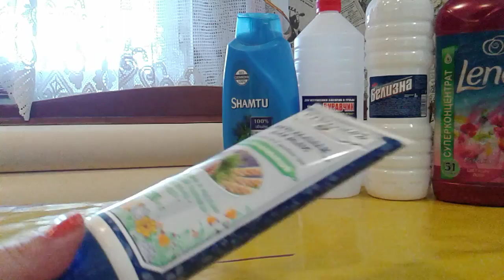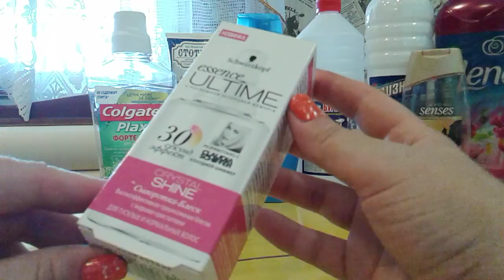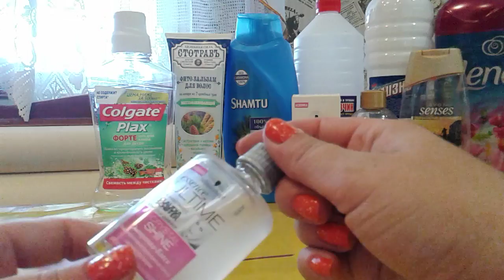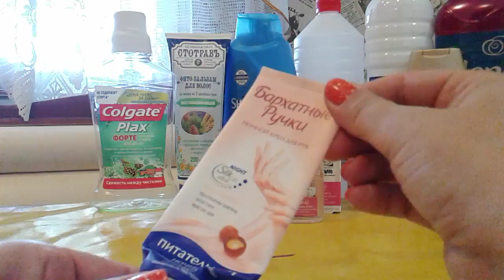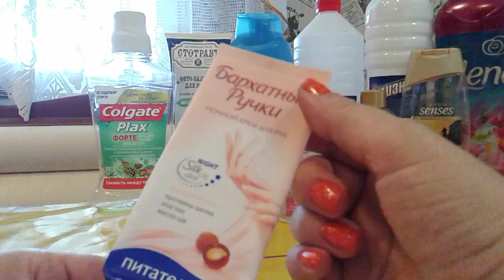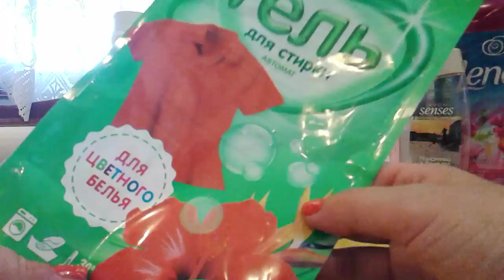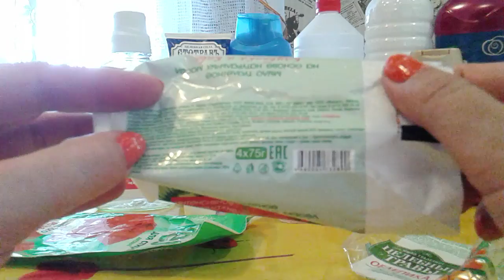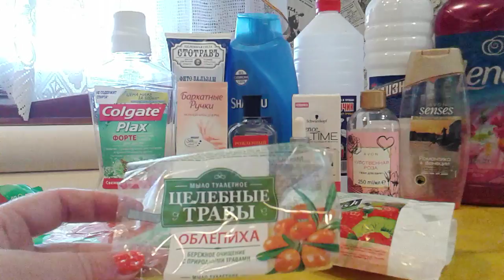ПУСТЫЕ Банки -Склянки -Всяко-разно!